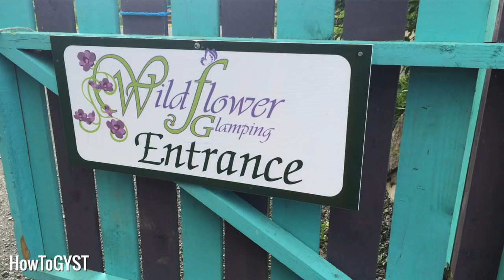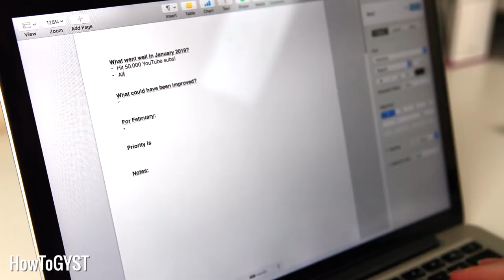19+ Ways To Make 2020 An EXCEPTIONAL Year | 20 For 2020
If you're ready to make the new year count, here are some simple ways to make 2020 a standout year. Get a head start on these practical steps to a happier, more streamlined life and you'll be ready to hit the ground running in the new year.

What ONE thing would make the biggest positive impact on your life in 2020? 💖

Thank you for your support, and I hope I can help you get your shit together!

Laura